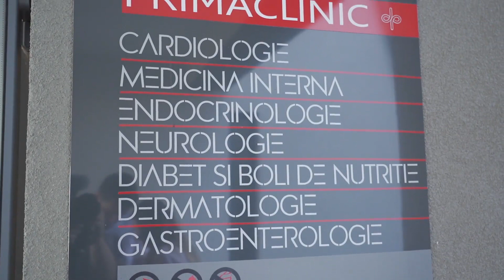Prevenția bolilor endocrinologice - Prima Clinic. Dr. Andreea Sultana, medic specialist endocrinolog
⚕️Prevalența bolilor tiroidiene este mai mare decât în țările din UE. România este o țară cu deficit de iod. În plus, în ultima vreme românii sunt supuși tot mai mult unui stil de viață stresant, iar stresul are efect asupra tiroidei, care este o glandă cunoscută ca fiind de adaptare la stres.

🚻 Prima Clinic susține prevenția și diagnosticarea la timp a afecțiunilor endocrinologice prin PACHETUL PROMOȚIONAL de investigații și analize de laborator. De ce este important să mergem la medic pentru un control de rutină sau atunci când simțim că ceva nu este în regulă? Ne spune dr. Andreea Sultana, medic specialist endocrinologie Prima Clinic.

🚻Dr. Andreea Sultana, medic specialist endocrinolog, lucrează pe cel mai performant ecograf, care are și posibilitatea de efectuare a elastografie.

🚻Poți beneficia și tu de unul din cele 30 de pachete la preț promoțional, oferite în colaborare cu laboratorul de analize medicale Bioclinica.